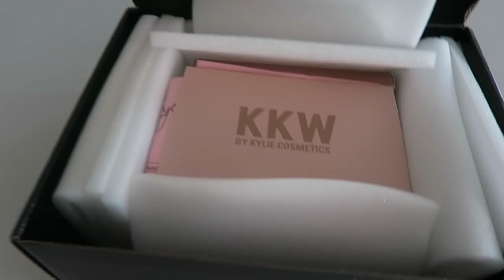Episode 426 KKW x Kylie Lipstick Collab Unboxing!